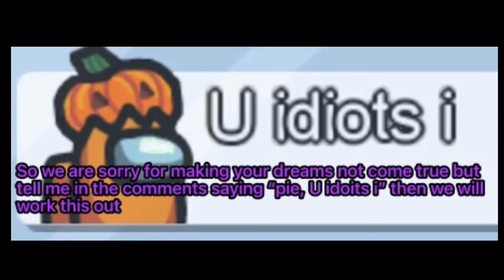U idoits i, please respond